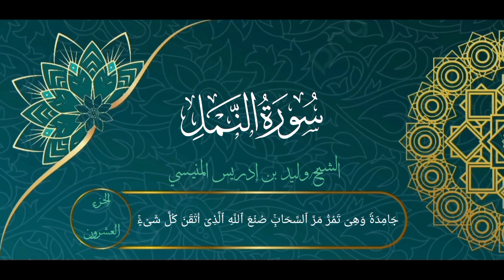سورة النمل كاملة للشيخ د وليد بن إدريس المنيسي